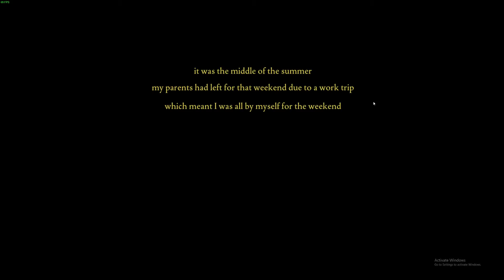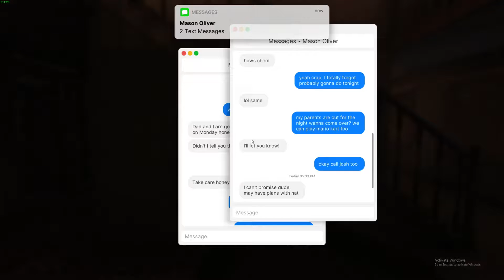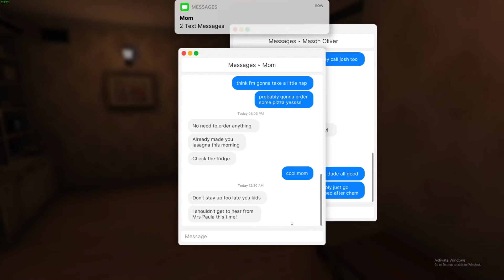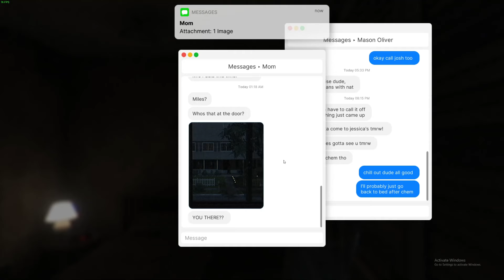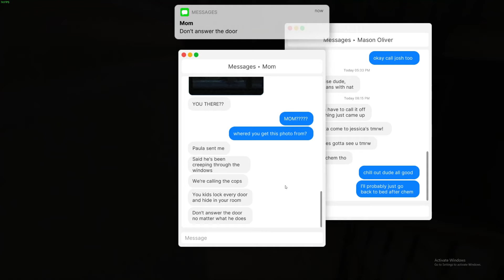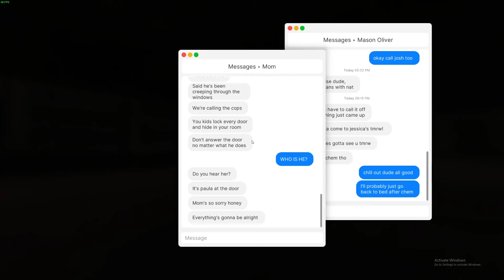Fears To Fathom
Add me on steam: iEatSouls

              Intel(R) Core(TM)
       i5-10600K CPU @ 4.10GHz
                 16 GB RAM
           2560 x 1440 @165Hz